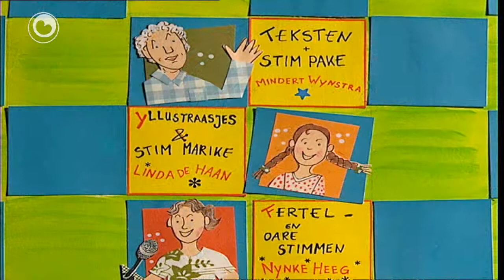Fratsen: Pake en de wolf leare in leske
Pake fertelt de bern in spannend ferhaal oer in wolf.
Dizze wolf is wat in opskepper en seit dat er nergens bang foar is.
Ek net foar de minske.
No, dat moat er dan mar efkes bewize.